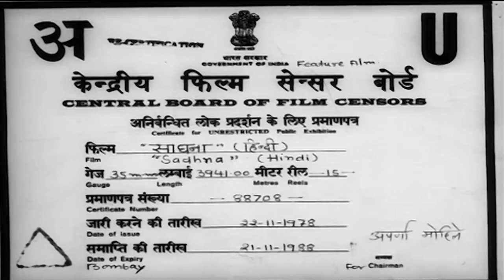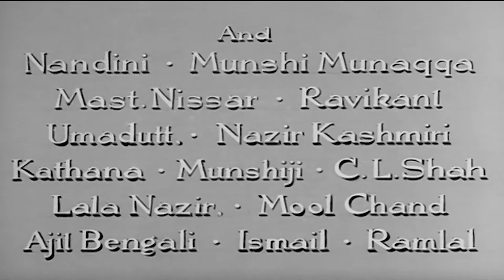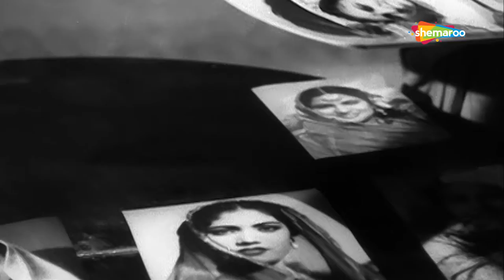Sadhna (1958) | Sunil Dutt | Vyjayantimala | Superhit Old Classic Movie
Mohan lives a middle-class life with his ailing mother, and works as a college professor. His mother would like him to get married, but he asks her to be patient as he awaits his probationary period to end at the college. At the college he lectures his students about Vasantsena, the evils of prostitution and his personal hatred of courtesans, who sell their lives for money. Things take a turn for the worse, when his mother suddenly collapses, loses consciousness, and is not expected to live long. The only way he can bring peace to his dying mother is to get married. His neighbor, Jeevan Ram, agrees to find a woman who will pose as a wife for a fee, and introduces him to a woman named Rajni, who is then introduced to his mother. His mother's health improves, and she begins to get better day by day, with Rajni visiting her frequently. His mother is so pleased with Rajni that she even gives her the family jewels. Then the mother and son receive the shattering news that Rajni is not who she claims to be - but is actually a prostitute by the name of Champabai - but by then it may be too late to save the family jewels, the lost respect in the community, and a possible relapse to Mohan's mom's ill health.

YOR - 1958
Star Cast -  Vyjayanthimala, Sunil Dutt, Radhakrishan, Leela Chitnis
Cinematographer - M N Malhotra
Music Director - N. Dutta
Lyricist - Sahir
Story - Pt. Mukhram Sharma
Screenplay - Pt. Mukhram Sharma
Dialogues -  Pt. Mukhram Sharma
Editor - Pran Mehra